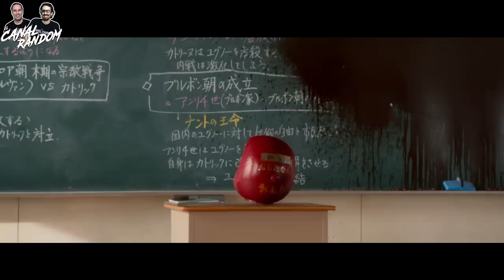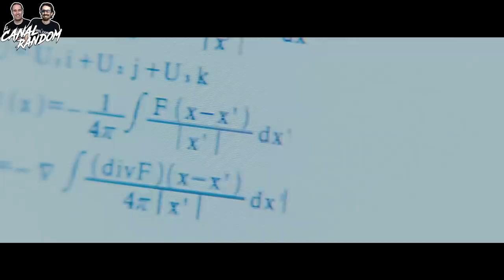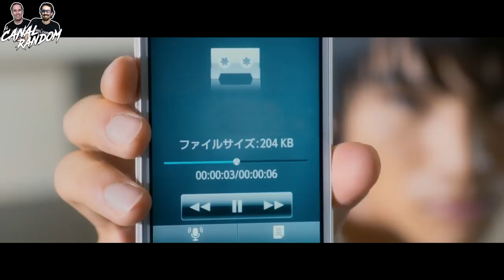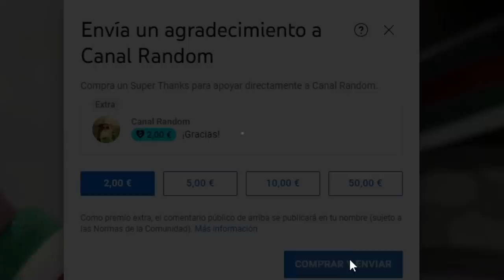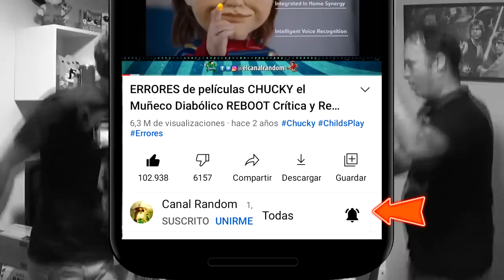⭕AS THE GODS WILL Resumen y Diferencias con el MANGA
En esta ocasión hablaremos de AS THE GODS WILL (2014) basado en el manga Kami-Sama no Iu Tōri de  Muneyuki Kaneshiro y Akeji Fujimura el cual constó de varias continuaciones.
La película está dirigida por Takasi Miike director que ha participado en innumerables adaptaciones de manga y anime a Live Action.

Además de hablar de la película haremos una comparativa con el manga mostrando las diferencias y como continúa la historia, ya que la película solamente abarca hasta los 13 primeros capítulos y nunca hubo una secuela de esta película.

Así que, en este vídeo te hablo, te cuento, te explico, te resumo, o como mejor os guste llamarlo, os dejamos con As The Gods Will o Como los Dioses quieran, Como Dios quiera, Como quieran los Dioses.